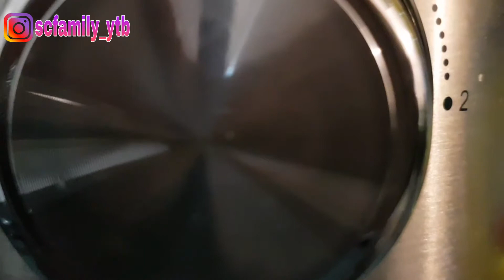EPICES HAÏTIENNE// MIN SEKRE POU MANJEW BYEN GOU A.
Video jodia se yon preparasyon epis

mwen mete ladan:

Poireaux

L'ail

Persil

Poivron

Poivre noir

Girofle

Maggi

Sel

Pa ezite dim kisa ou konn rajouter nan epis paw la

➡️ Vinn  retiré stress sou channel sa

➡️ Pa bliye like, abonné et partagé vidéo yo 😉

➡️ Haïtien nou ye 🇭🇹

                            iam_sweet_faby
                            iam_sweet_sam